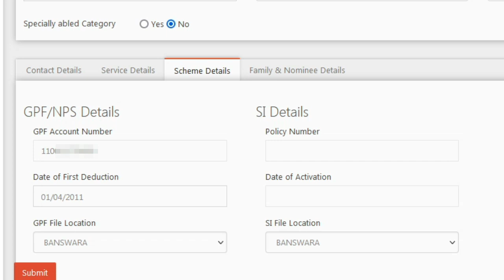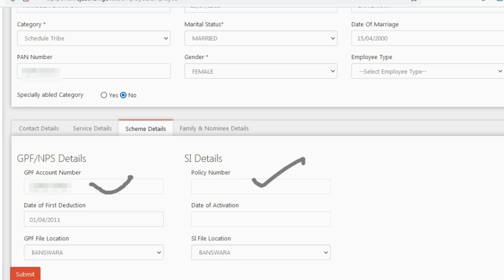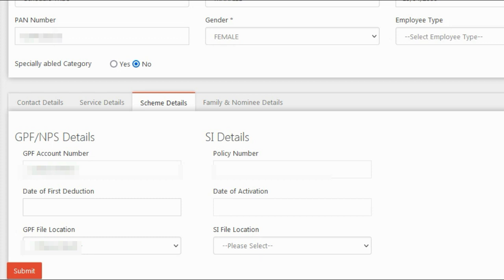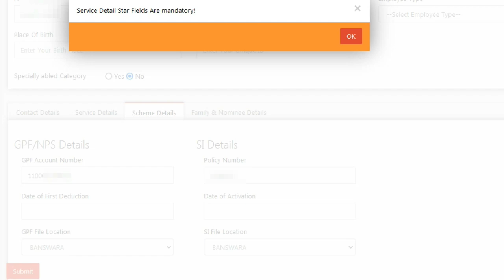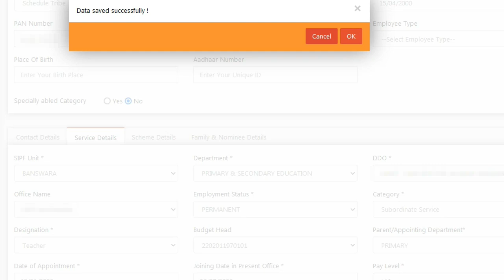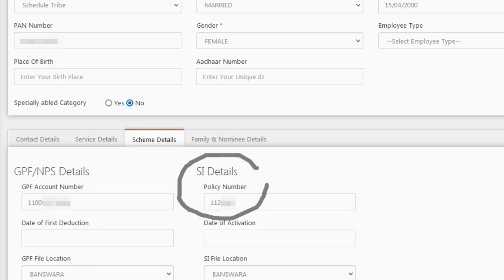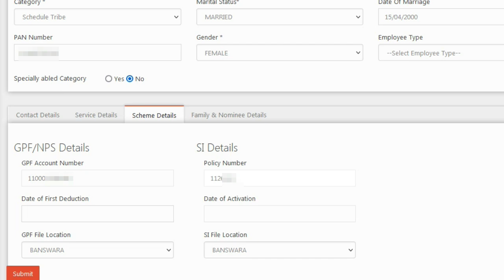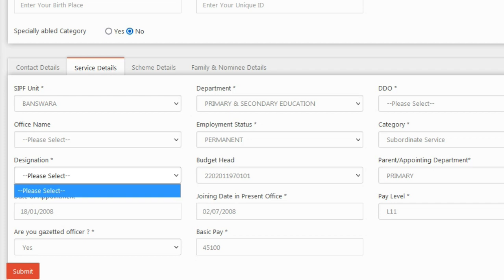मेरे sso लॉगिन से sif ओर pran नम्बर उड़ गये है , क्या करूं मेरी सेलरी रूक गई है वापस कैसे जोडुं ??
घर बैठे आप जोड़ सकते है अपनें sso login में sif नम्बर ओर pran नम्बर
  that's a practical /successful process 👍